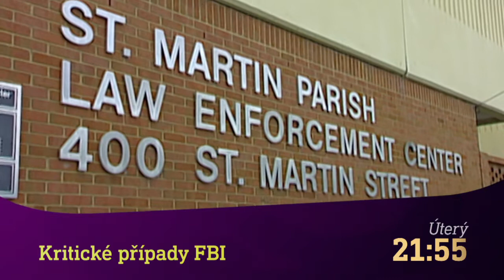Tajemná italská města & Kritické případy FBI (9.11.2021 na CS MYSTERY)